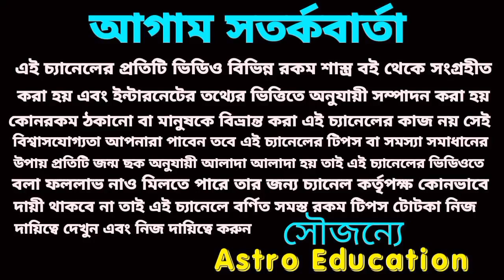বছরের প্রথম সূর্যগ্রহণ এই 3টি রাশি সতর্ক থাকুন!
বছরের প্রথম সূর্যগ্রহণ এই তিনটি রাশি সতর্ক থাকুন বিপদ আসতে চলেছে